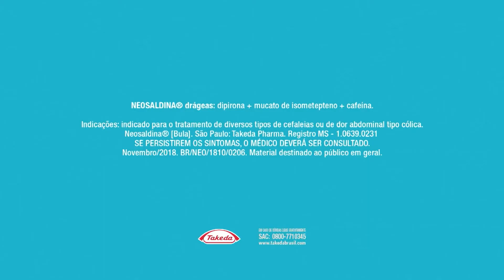[HD] Encerramento do "Jornal Hoje" com Zileide Silva (19/04/19) | Globo